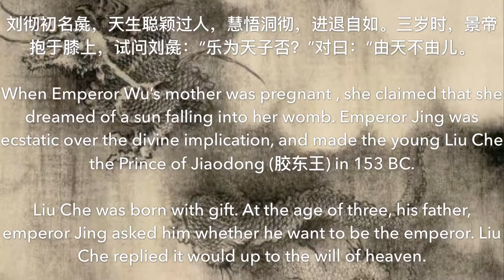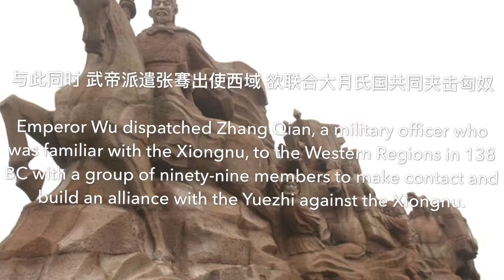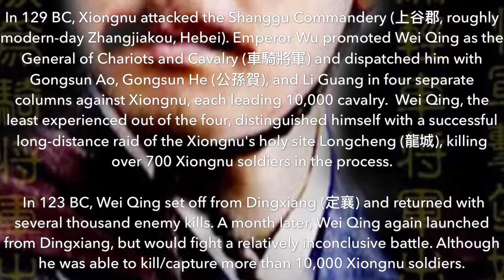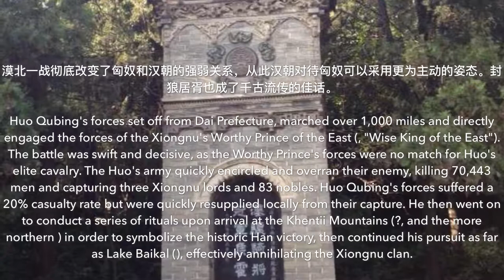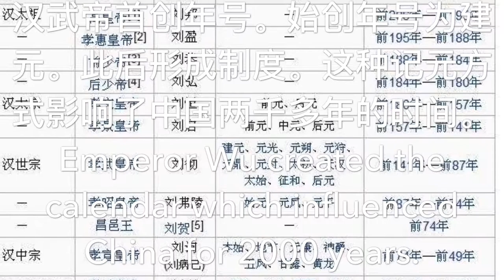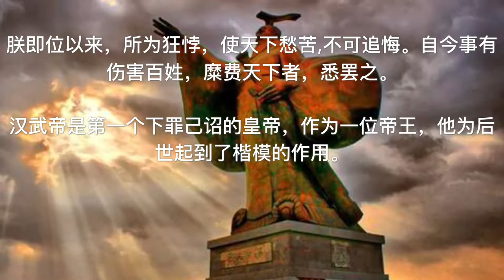Emperor Wu of the Han dynasty, one of the greatest emperor in the Chinese history (汉武帝）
Emperor Wu of the Han dynasty was considered as one of the greatest emperor in the Chinese history. His reign resulted in a vast territorial expansion and the development of a strong and centralized state resulting from his governmental reorganization, including his promotion of Confucian doctrines. In the field of historical social and cultural studies, Emperor Wu is known for his religious innovations and patronage of the poetic and musical arts, including development of the Imperial Music Bureau into a prestigious entity. It was also during his reign that cultural contact with western Eurasia was greatly increased, directly and indirectly.